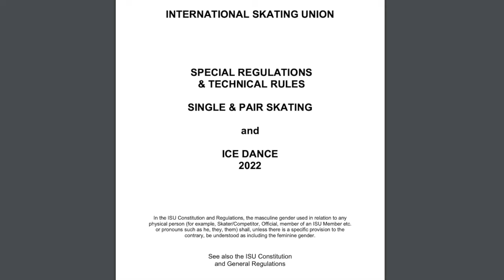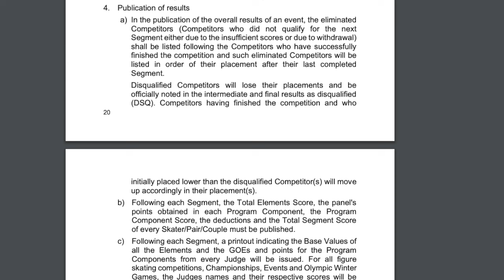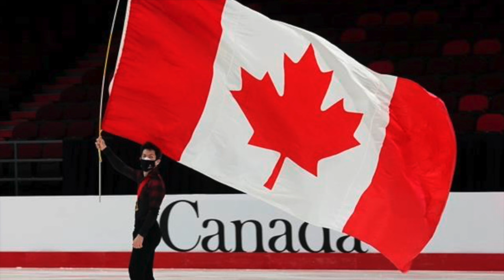Canada exige el cumplimiento de la regla 353- analizamos la regla y las posibilidades de éxito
Si deseas donar para mi tratamiento contra el cancer te dejo mi Link De Paypal